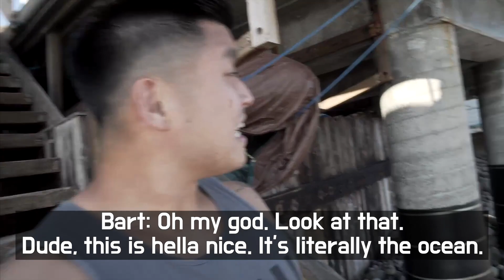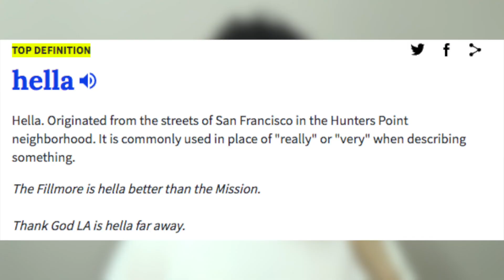생활영어 - 여기 진짜 엄청 좋네. | 원어민들이 쓰는 Hella? Hello 대신 쓰는 새로운 인사법일까? [전대건의 영어한문장]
오늘 배운 생활영어:

여기 진짜 엄청 좋네.
말 그대로 바다구만.

여러분들이 참여 해 볼 미션:
강의 영상 끝에 나오는 클립을 들어보시고 Bart 가 뭐라고 했는지
댓글란에 영어로 받아적어보세요!